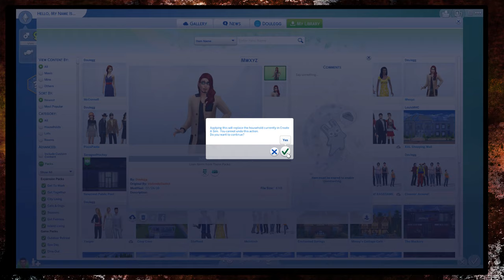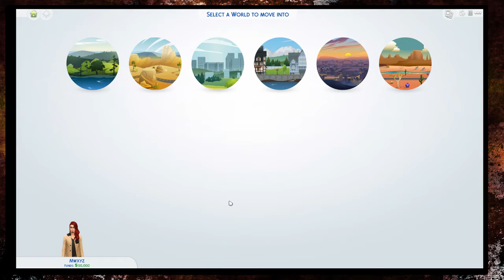The Sims 4: Strangerville Part 1: Gnome Place Like Home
Bret MWXYZ, fellow twitch streamer must navigate the strange world of Strangerville with people they kidnapped off the street!  Praise the Gnome God!